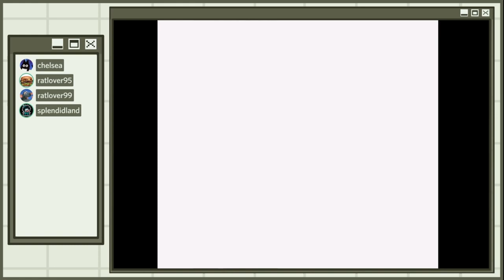Mouse Trap Hotel - Collect Cookie for Invincibility against Balls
Hey guys, you might know that Japan has al ot ot good Gameboy games. They invented the Gameboy, and even intented Mario. Many of the games in the Gameboy libary are about rats. We all know this. But, today, we're going to show, the, not just Japan can play games, or make them. We're going to show the power of American game developers, with Ratatouille the Gameboy. You better - you can't deny the power - rat up! Rat up! Rat yourself up for the games! I love these games. Fgood. Game. :) - "A rat said this".